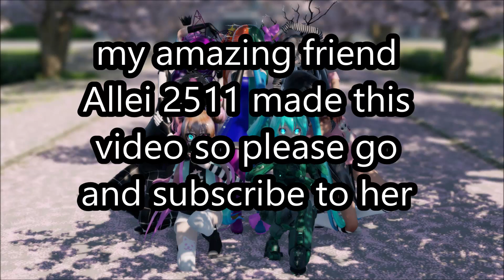[MMD x Succubi] Gimme Gimme Gimme